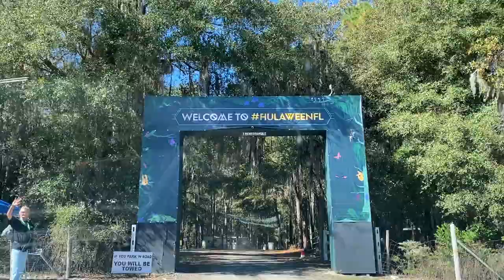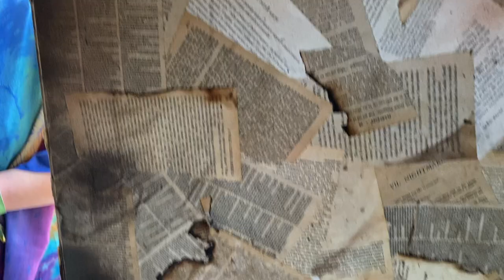Hulaween 2021 VLOG Days 0-2 // FT Spirit Lake, Zeds Dead, Floozies, SCI, Manic Focus, Skrillex +MORE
Join me on an adventure where you will experience the true Spirit of Suwannee as we attend Hulaween music festival for 5 days of LOVE and MAGIC.
While there are several amazing clips of music from all of the talented artists that we saw (Greensky Bluegrass, LSDream, Zeds Dead, Daily Bread, The Floozies, The String Cheese Incident, Manic Focus Live Band, SCIx2, Lettuce, and Skrillex) this video is meant to be much more than just set/song recordings- and aims to bring you along on the full journey and get into the feeling of being in the moment amongst so many beautiful human beings.
From our pre-party before the pre-party, to the amazing visuals in Spirit Lake to flow artists in the Meadow- this is video is jam packed with all the goodness that will have you saying TAKE ME BACK!!!

I hope you enjoy the video, and don't forget to show some love by giving it a thumbs up!!